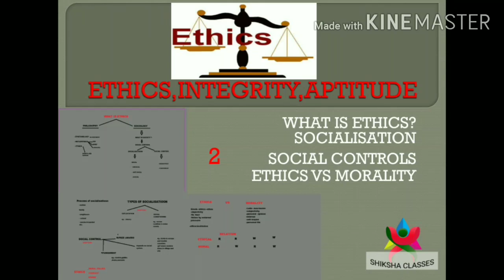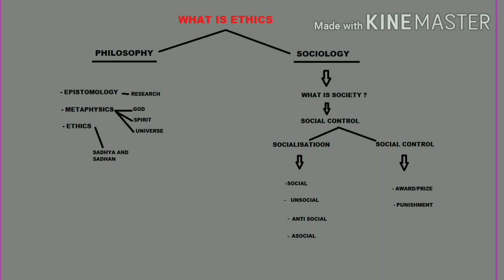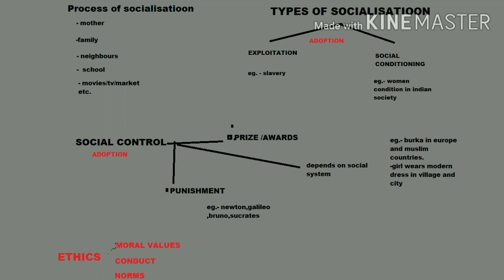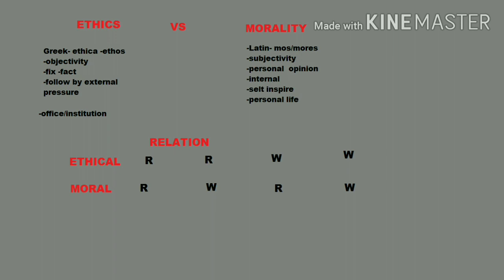Ethics for UPSC/PCS / LECTURE -2 ETHICS ?/SOCIETY/SOCIALISATION/ETHICS VS MORALITY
This is an Educational platefarm..,here  we vl  focus on GS/Gk for COMPETITIVE EXAMS ,ENGLISH CLASSES from basics and  detailed explanation of all NCERT books from VI to XII for strengthening ur foundation.nd  we will try to provide best material for academic exams..
frnds ,We hv a grt team off highly experienced n educated teacher that makes ur study quite simple n enjoyable.
So Start ur study with a motivated mind. एक कदम शिक्षा की ओर।